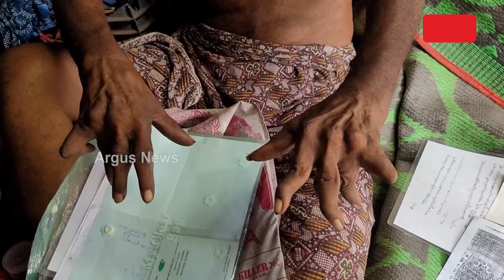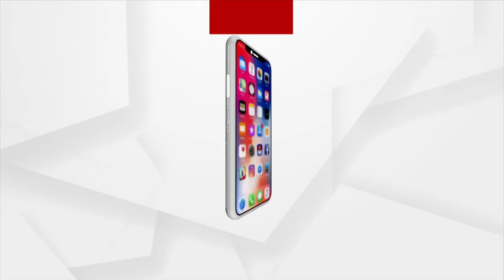Dibyang Woman Struggles For Normal Life In Berhampur